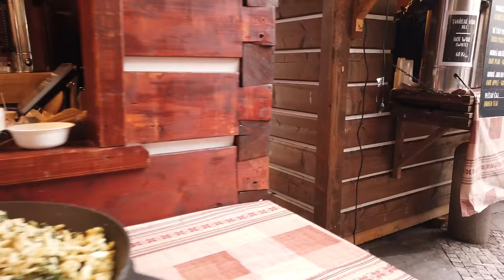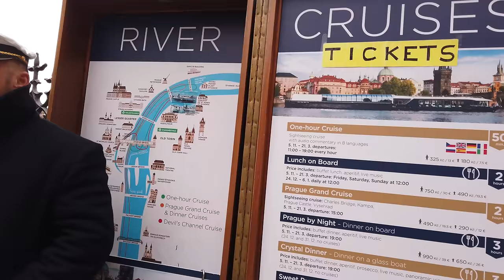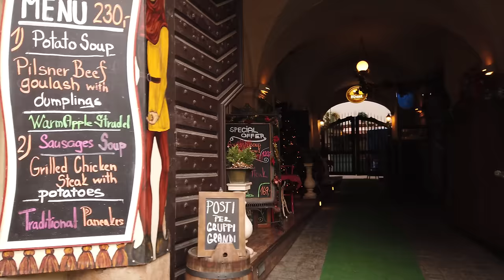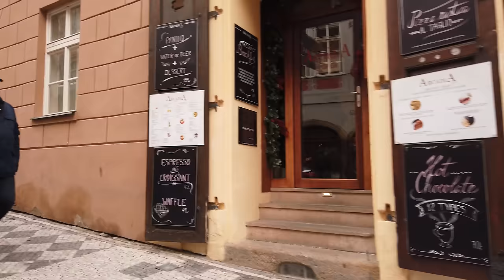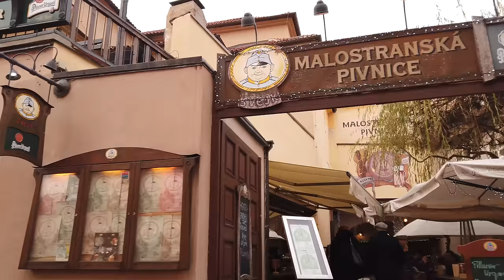PRAGUE, Czech Republic 🇨🇿 - Winter Walking Tour - 4K 60fps (UHD)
Walking for about one hour in Prague enjoying the winter with Christmas markets. No vlog, no intrusive faces or talking - just a tourist walking experience in the Czech capital.

Prague is the main tourist destination in the Czech Republic. A beautiful city along the Vltava river.

The walk starts from Wenceslas Square, goes to the old town and city hall with the famous astronomical clock. Continuing over the Charles Bridge to Malá Strana up to the Prague Castle. Down to the river with many swans looking for food - a pretty sight on this December day.